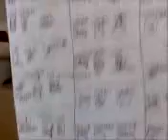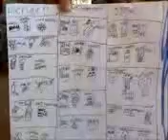Chef Gazpacho's Secret Food Recipes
This is a newscast that shows chef gazpacho's secret recipe's.
I hope you enjoy this video. Please comment.  if we get 20 veiws we will make another movie in two weeks on sunday